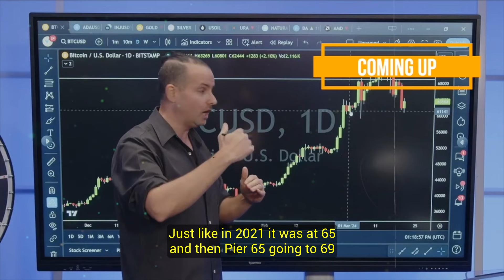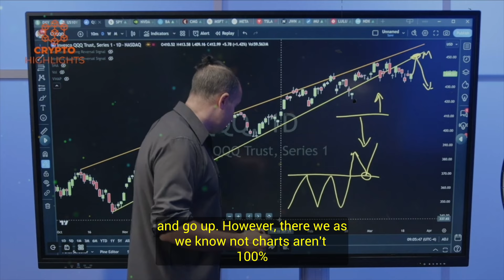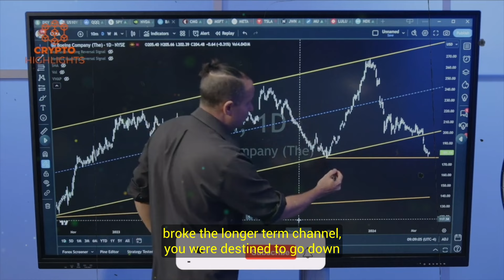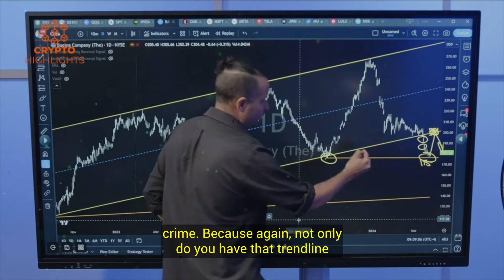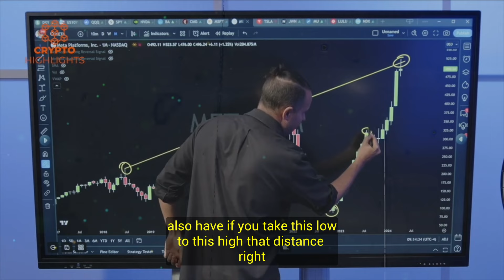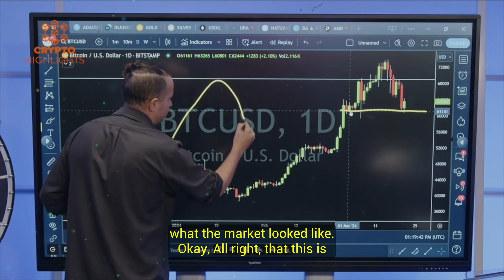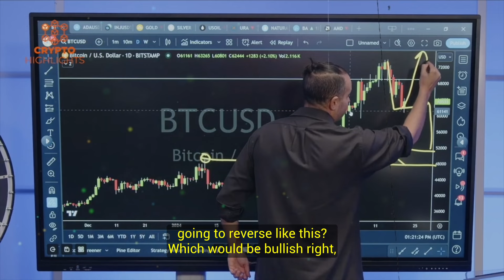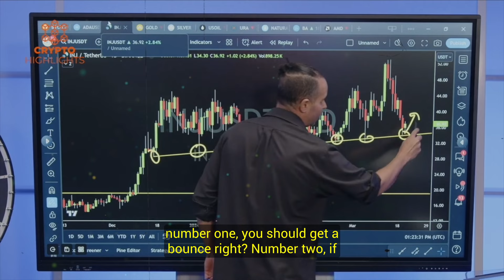Boom Or Bust For Bitcoin Right Now. Gareth Soloway Crypto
Boom Or Bust For Bitcoin Right Now. Gareth Soloway Crypto Bitcoin News Bitcoin Crash Crypto News

Hello everyone, another night of BTC price losses, these so far bottoming at $60,760 on Bitstamp.
Now down 17.5% versus its all-time highs, BTC/USD continued to field selling pressure thanks to several key headwinds. Our guest Gareth Soloway who already warned of this sharp pullback  is now looking at the Bitcoin latest charts and analyzes the trend to come up with the key near term price target. Soloway also discesses the macro, the Fed, inflation and more in this video.